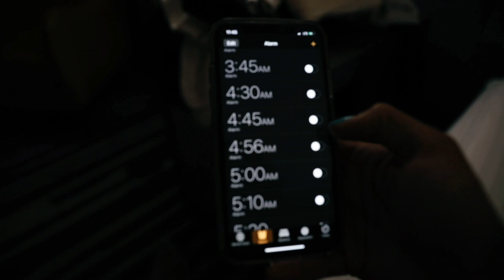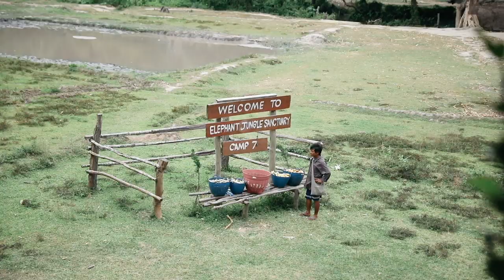we went to THAILAND // kenna & jack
the dreamiest most wonderful 10 days.
I love my new friends and I love @lifeourplanet

check them out for next years trip !!! you will not regret it !!!